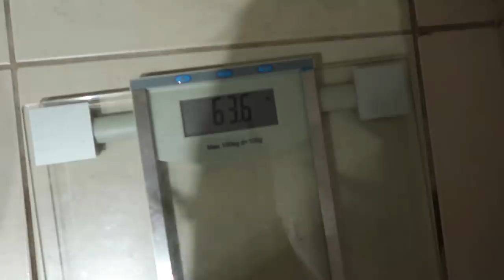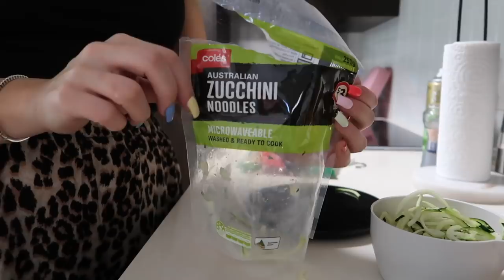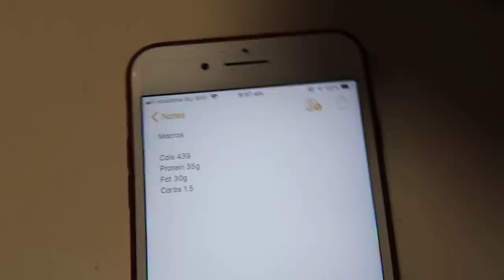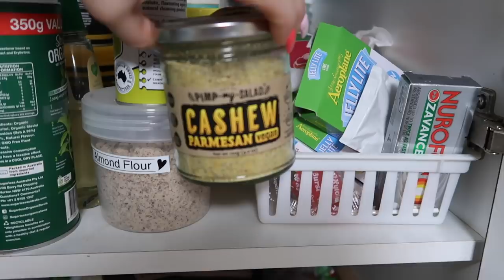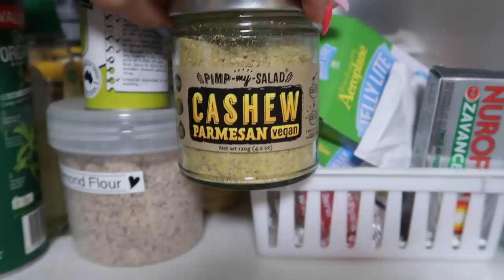DAILY VLOG #9 🎥 WEIGH IN 😱 STOPPING KETO ☹️ WORK MEAL PREP 🍱 PO BOX MAIL 🤨 JASMINE HAND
♡ Watch in HD!

Products Mentioned:
Insulated Water Bottle - Kmart
Black Chia Seeds - Aldi
Australis Own Dark Choc Almond Milk - Coles
Strawberries
Peacans - Aldi
Cacao Nibs - Coles
Liquid Stevia - Coles
Airfryer- Kmart
Airfryer Inserts - Wish
Donut/Bagel mould - Daiso
Pink compartment container - Wish
Essential Keto Fat Drops
Frantale Sparkling Mineral Water No Sugar - coles

Fitness Instagram: @jazgoesfitspo
Makeup Instagram: @makeupby_jaz

Jasmine Hand
Burleigh Waters
QLD 4220
Australia